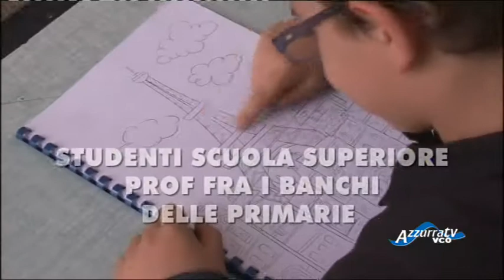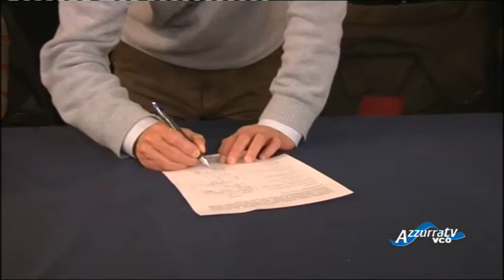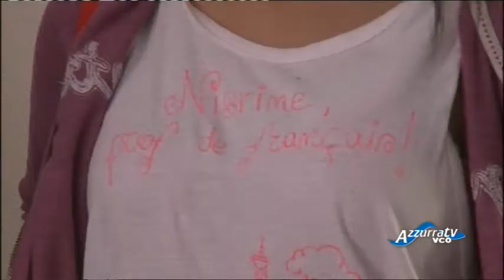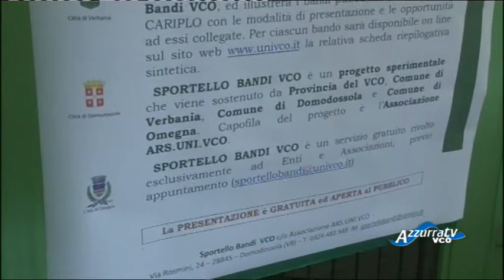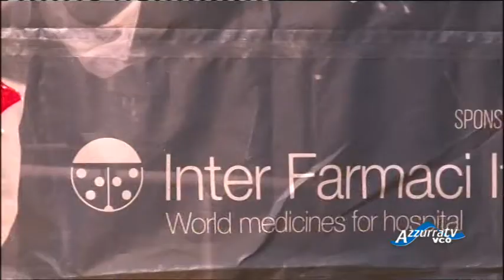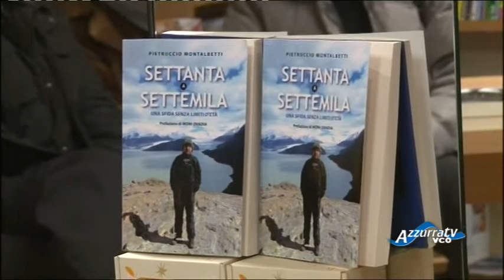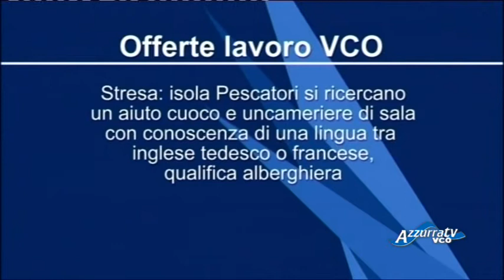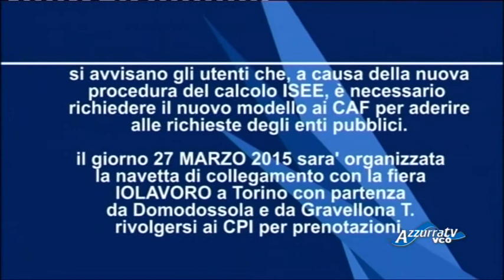VCOnotizie del 10 marzo 2015